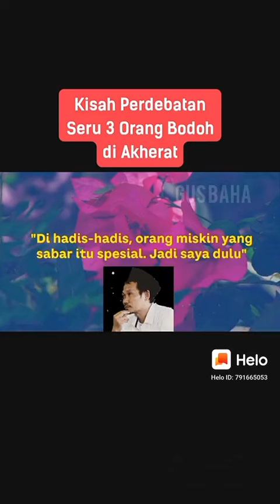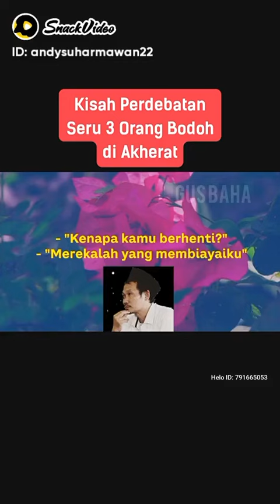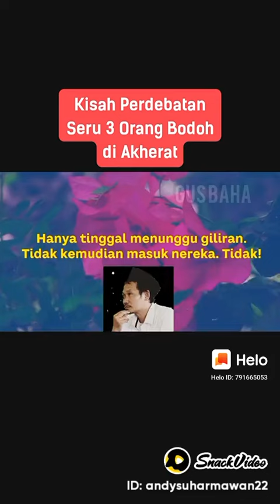⛔ ORANG MISKIN, MATI SAHID VS ORANG KAYA DERMAWAN & ULAMA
Video dari Abie Alief